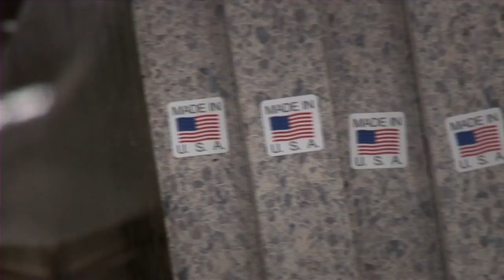Discover Marble & Granite